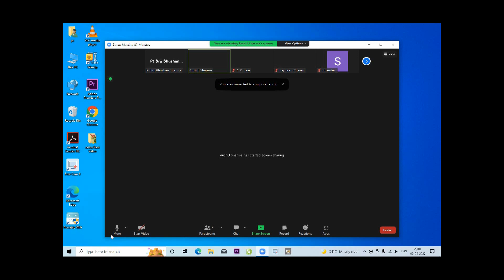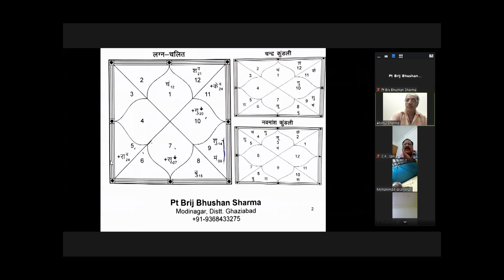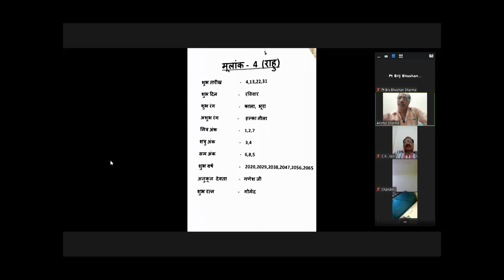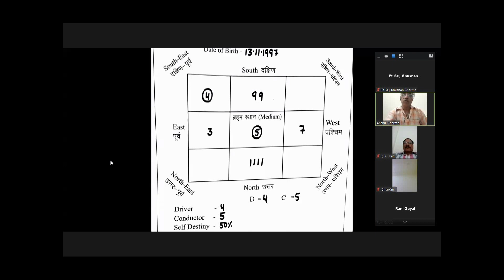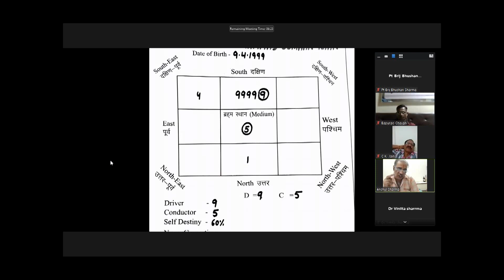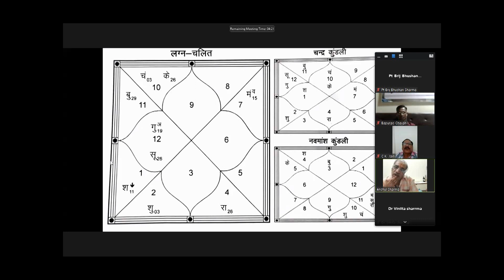Paid Class Webinar गुरु नीच का होकर भी शुभ फल देगा जाने क्यों - Acharya Pt.Brij Bhushan Sharma